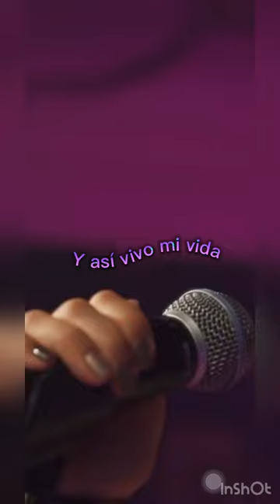Valentina Márquez - Herida